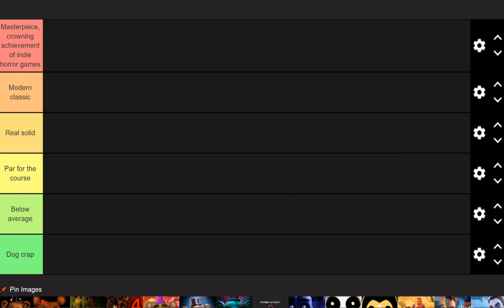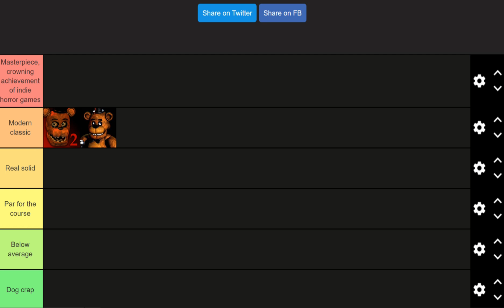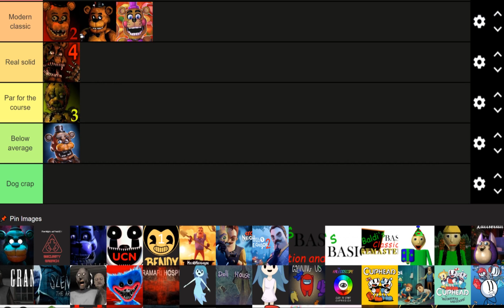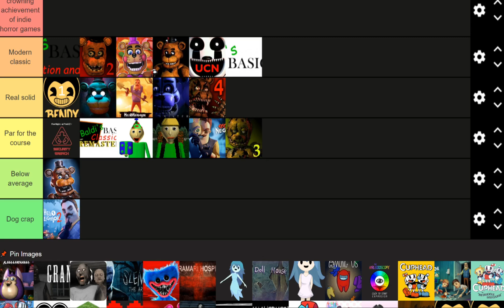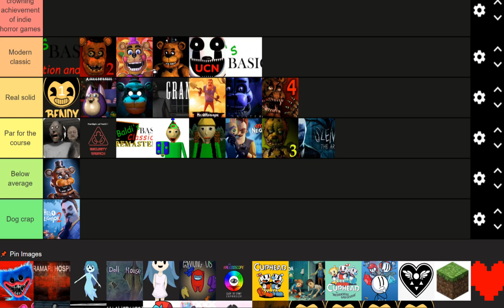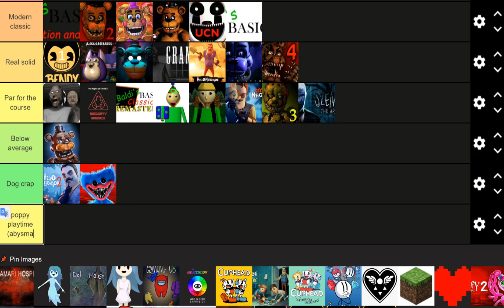Ranking Indie Horror Games...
Spooky Uploads: Day 2